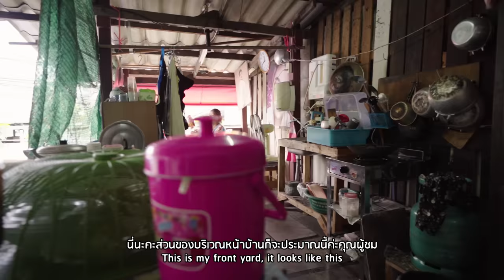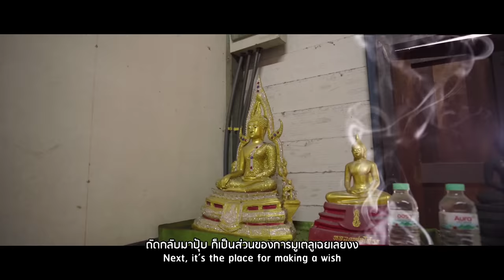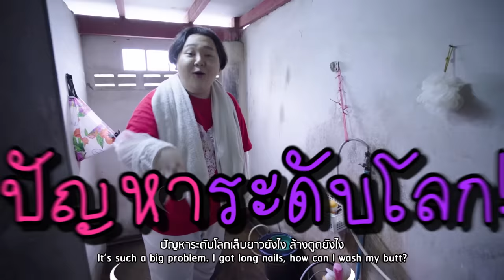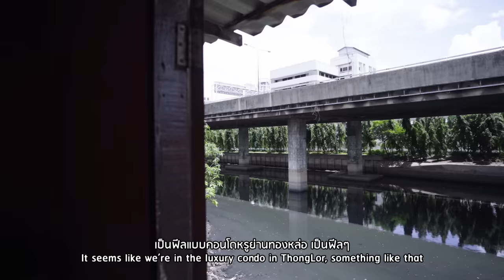Home Tour EP.0 : เปิดอาณาจักรคลองเตยซิตี้ มีเงินก็ซื้อไม่ได้ !! | จือปาก